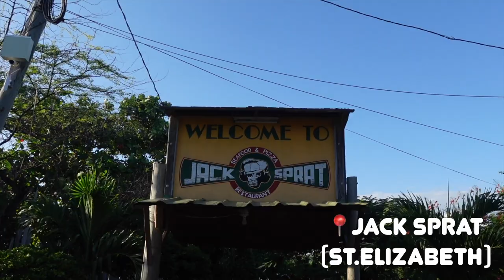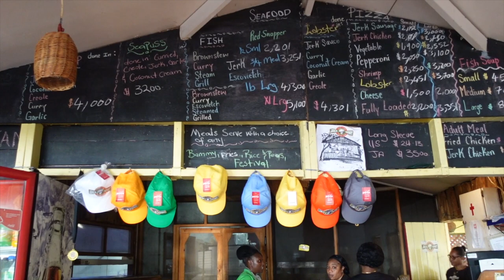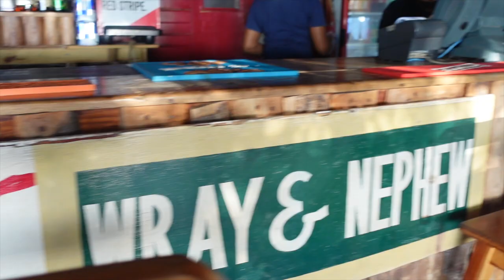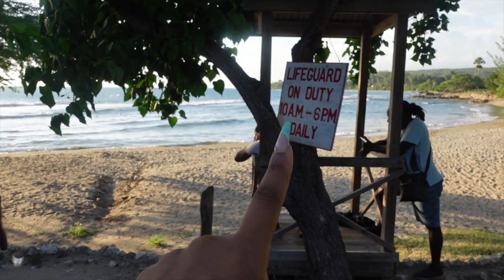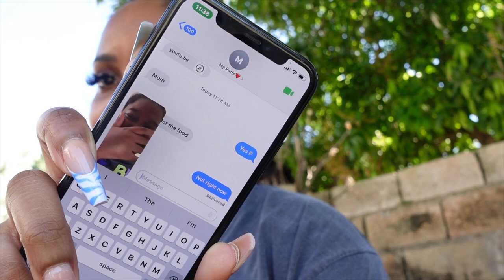Jamaica Vlog || Visited St.Elizabeth & Went Out To Eat At Jack Sprat + Soccer Match @ The Bar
𝐇𝐄𝐘 𝐇𝐔𝐍𝐍𝐘!!
I went out with my family to St. Elizabeth to eat at Jack Spart and also spent the day at the bar watching the soccer match finals. Please be sure to like this video if you enjoyed it, leave a comment down below so we can interact & if you are not already subscribed please hit that subscribe button below.

Looking for a hairstylist? Book with me online!

Amazon Store:

-XOXO